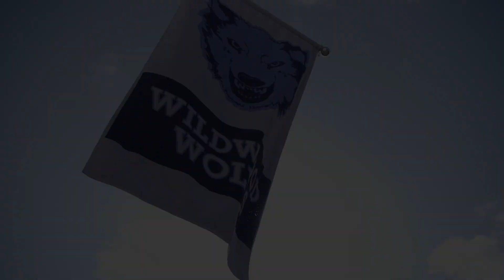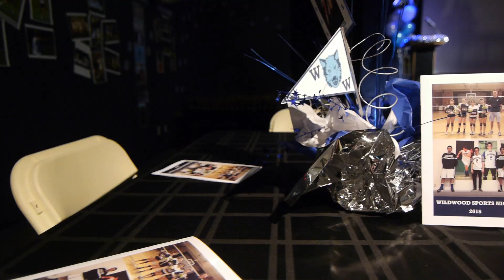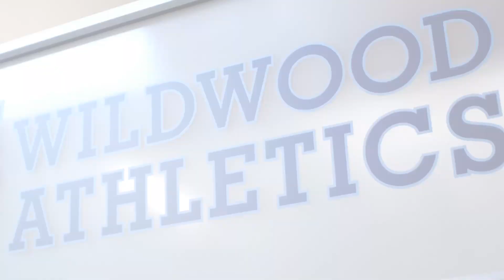Wildwood Athletics Promo | Video by Kesher Video | Video Production Israel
Video produced by Kesher Video for Wildwood Schools.

Kesher Video (formerly known as Jankovic Productions) is a video production company that connects businesses, organizations, and institutions with their audience through cinematic videos.

Video Production Israel